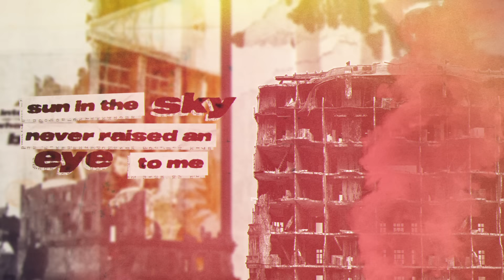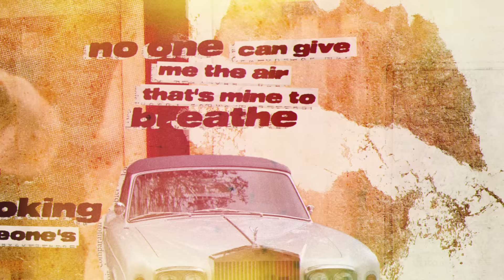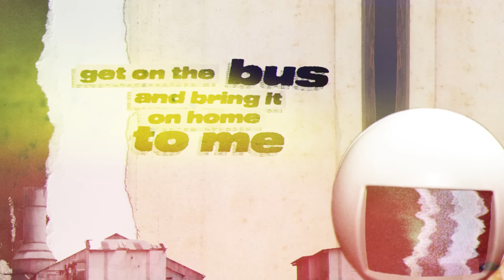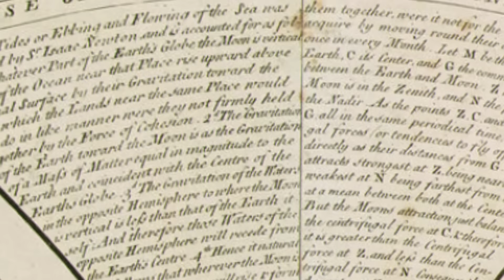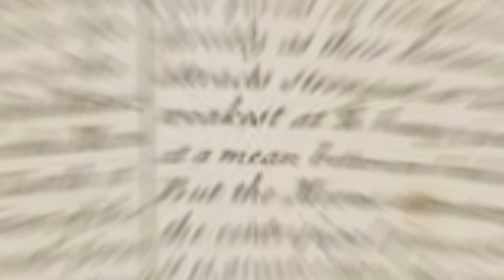Oasis - D'You Know What I Mean? (NG’s 2016 Rethink) [Official Lyric Video]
This year marks 25 years since Oasis' iconic third album 'Be Here Now' was released and limited-edition collectors formats are available now to celebrate the anniversary. New formats include a double silver coloured LP on heavyweight vinyl, plus a picture disc, cassette and merch bundles exclusively available on the official store.

‘Be Here Now’ was released on 21st August 1997 and followed the success of ‘(What’s The Story) Morning Glory?’, Oasis’ biggest selling album and the record that broke them globally. The previous summer, Oasis played to more than 250,000 people over two nights at Knebworth, with an astounding 2.5 million people applying for tickets. Released at midnight on Thursday 21st August 1997, at a time when most albums were released on Monday, ‘Be Here Now’ sold a staggering 400,000 copies on the first day in the UK, with 663,400 sales in just 3 days. It was No.1 in fifteen countries and remained at the top of the UK Album Chart for 4 weeks. To date, it has the most album sales in the first seven days of release in UK Official Chart history, and has sold over 8 million copies globally.